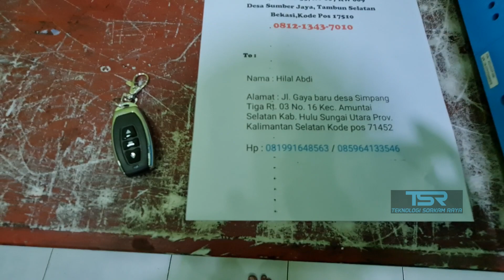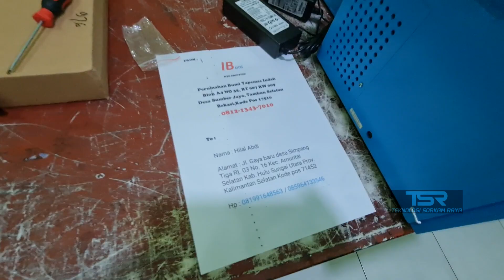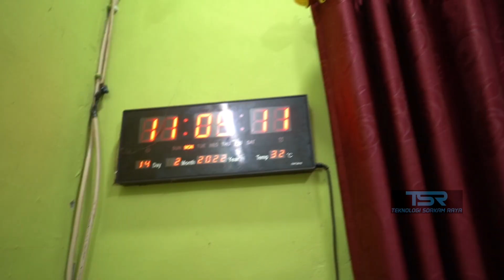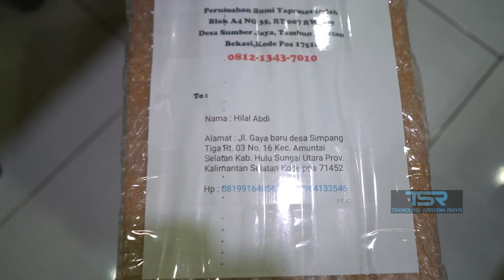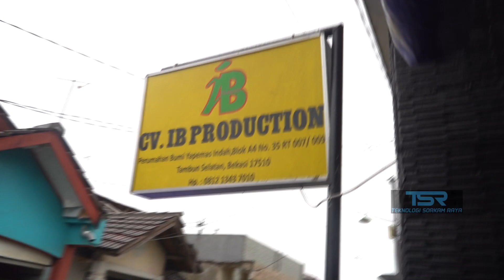Alhamdulillah, penjualan pertama printer DTF A3 TSR TERA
Kita adalah produsen printer DTG dan DTF pertama di bekasi

Printer Sablon kaos DTG & DTF kita bisa print di :
1. Kaos dewasa
2. Kaos anak
3. Lengan pendek
4. Lengan panjang
5. Jaket
6. Sweater
7. Jeans
8. Kaos kaki
9. Tote bag
10. Polo
11. Kayu
12. Akrilik